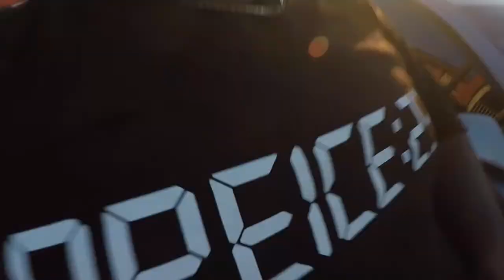vlogmas day 4 2021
What's up youtube family welcome back to the channel for vlogmas day 4.